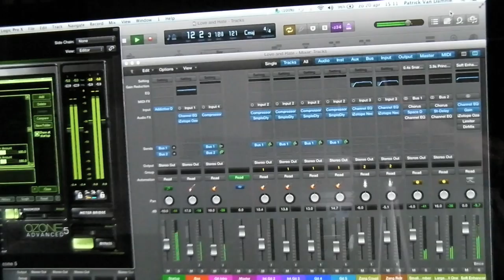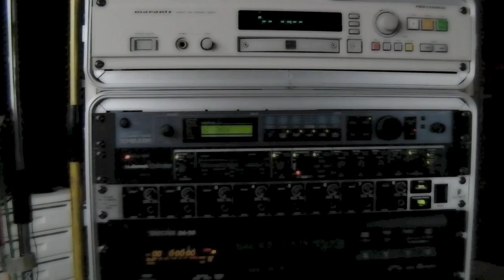S-LATER Love & Hate 220414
s.Later
three companions on a sound trip
four instruments for music without frills
songs about life and living
lend an ear and enjoy